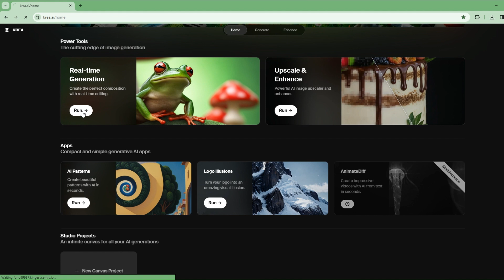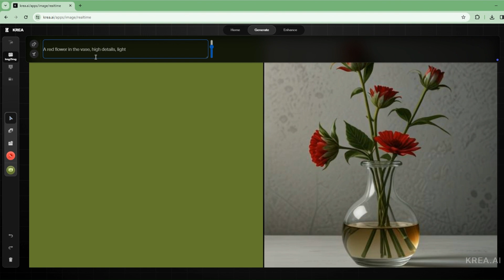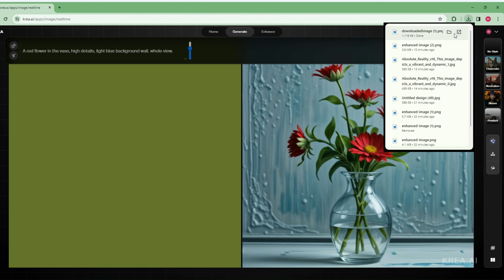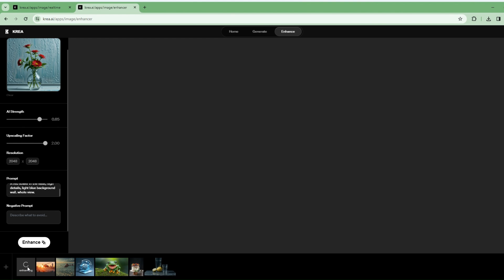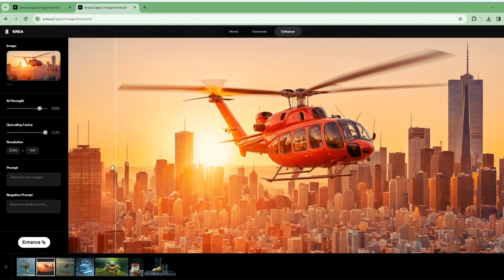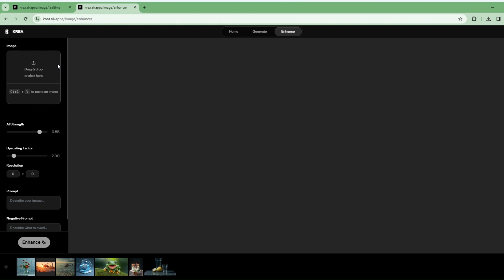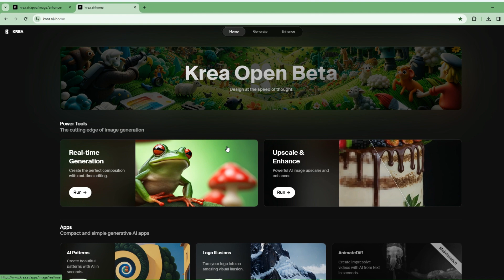توليد الصور لحظياً 💥 بالذكاء الإصطناعي موقع رهيب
موقع رهيب بالذكاء الاصطناعي لتوليد الصور لحظياً بالذكاء الاصطناعي وتحسين جودة الصورة ايضاً
اسم الموقع:  krea.ai